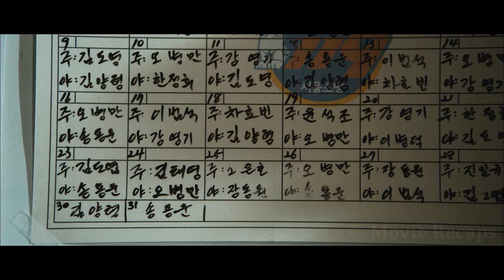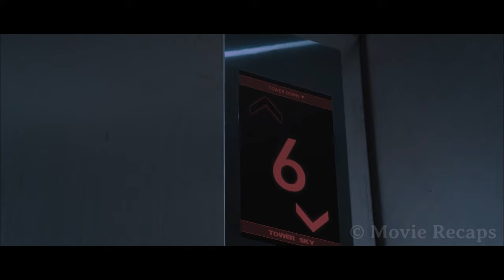The Rich Wanted Snowfall on Their Party But Instead Caused a Catastrophe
During Christmas Eve in central Seoul, a luxurious party is interrupted when the place catches on fire and traps everyone inside a 120-story building.